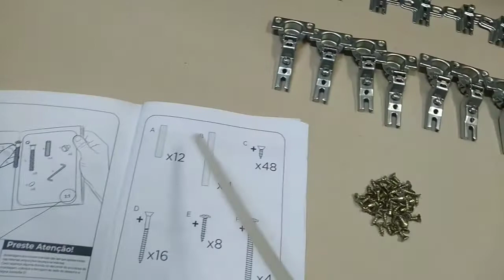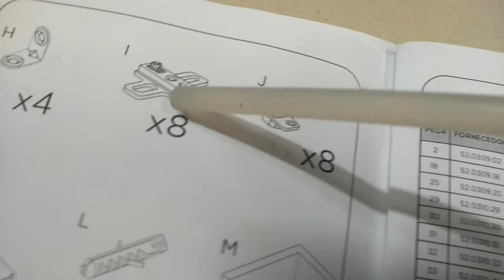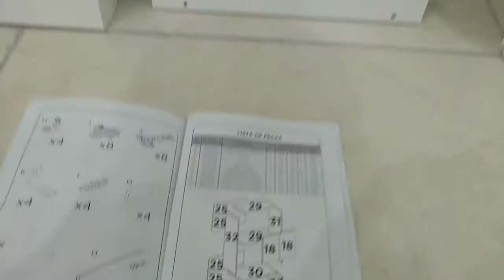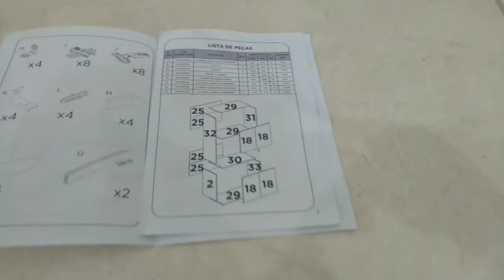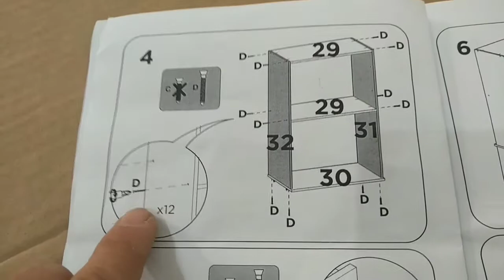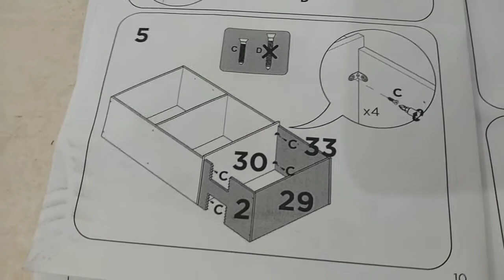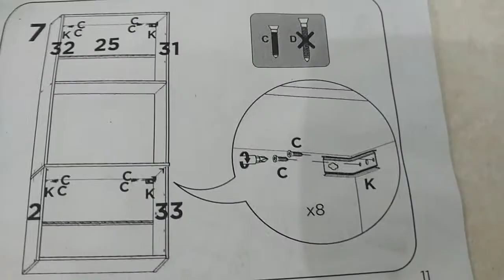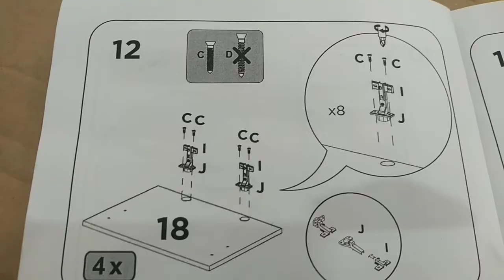Paneleiro Anita como montar